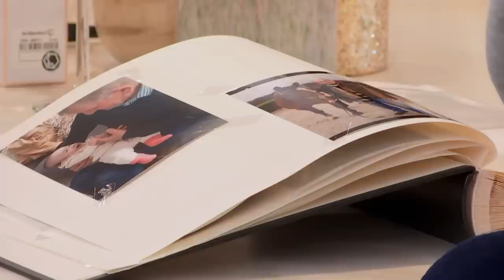Djermo vindt Donna OP zijn EX lijken | Lang Leve de Liefde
De date van Donna en Djermo start niet zo soepel als Djermo gehoopt had. Hij krijgt de fles niet gepopt en laat zo een eerste indruk achter. Verder tijdens de date maakt Djermo een iets minder slimme opmerking, hij zegt dat Donna op zijn ex lijkt. Wat vindt Donna hiervan? En hoe reageert Donna als Djermo zijn mening over het samen slapen op tafel gooit? Het blijkt maar weer dat de meningen mijlenver uit elkaar ligt, ook over de rolverdeling hebben de twee een compleet andere mening. Donna vindt dat de man in de relatie de tassen van de vrouw moet dragen.

Meer zien? Bekijk de hele aflevering op KIJK